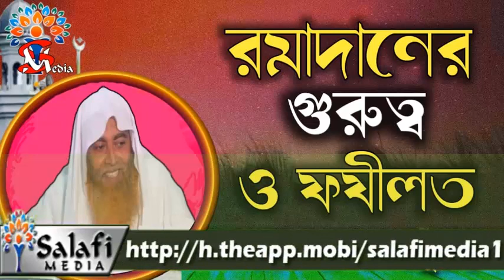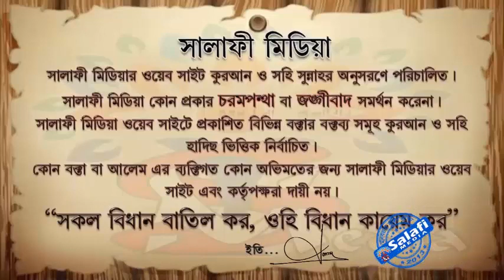রমাদানের গুরুত্ব ও ফযীলত। ᴴᴰ┇ শায়খ আতিক আব্দুল্লাহ হাফিঃ